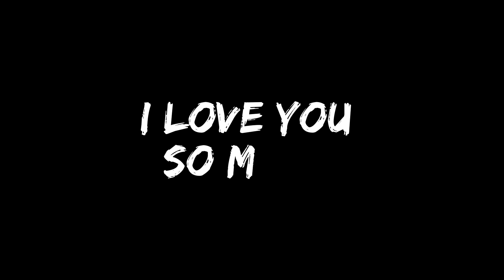Try not cry challenge// it been a year daddy